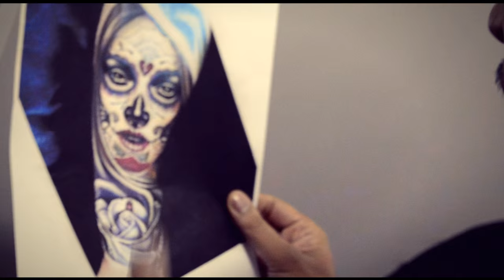Leonardo Tattuagens - Vídeo Divulgação - LT Filmes - 2016